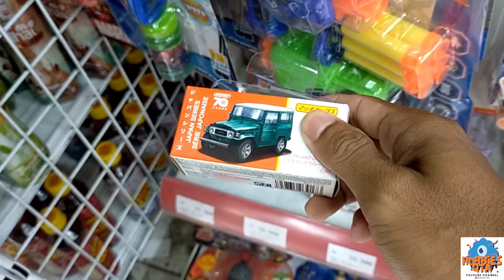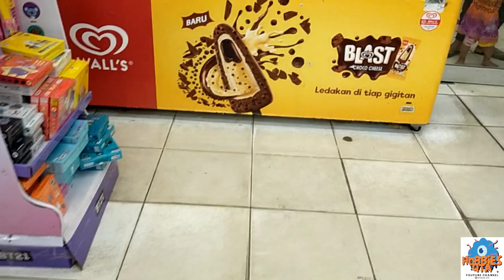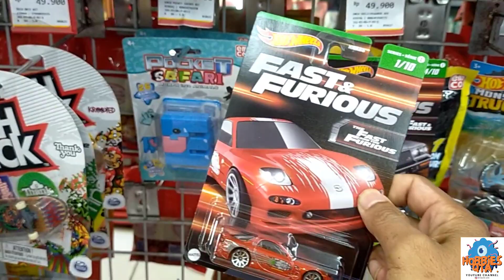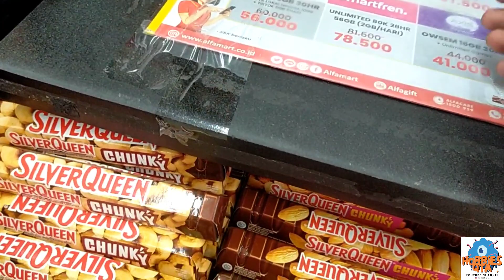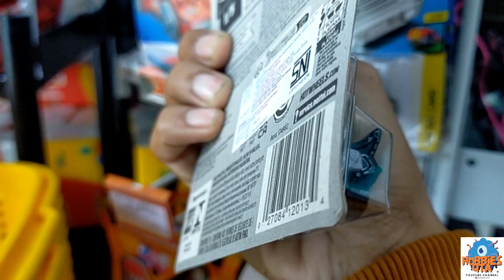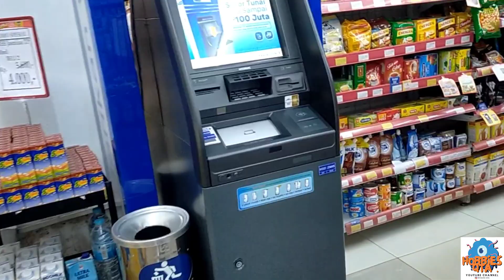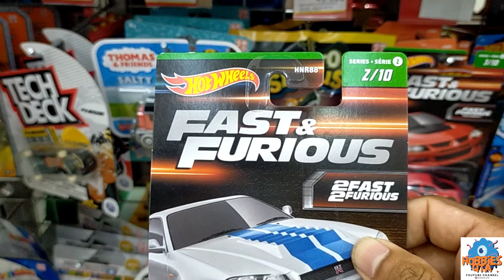Hunting hot wheels Fast and furious wave 2 dapat hot item keren part 2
Alhamdulillah dapat hot juga akhir nya hot wheels fast and furios, sperti nya kali ini banyak banget ordal yg bermain
TERIMA KASIH UNTUK SEMUA YANG SUDAH MAMPIR DI CHANNEL INI JANGAN LUPA MENONTON VIDEO LAINNYA YA TEMAN TEMAN & JANGAN LUPA SUPPORT CHANNEL INI DENGAN CARA LIKE, KOMEN, SHARE, DAN SUBSCRIBE AGAR MENJADI LEBIH BERKEMBANG KEDEPANNYA AAMIIN... ROAD TO 1000 SUBSCRIBER GIVEAWAY KEREN MENANTI SIAP UNTUK DI UNDI :D MENERIMA KRITIK DAN SARAN :) TERIMA KASIH.

MINI GT TOYOTA GR SUPRA WHITE 235

UNBOXING MINI GT LB WORK SUPRA CSR2

Hunting Mini cars lagi promo

HUNTING HOT WHEELS LOT G 2022

HUNTING HOT WHEELS DAPAT HOT ITEM, HARGA PROMO

HUNTING HOT WHEELS LAGI PROMO BANJIR HOT ITEM